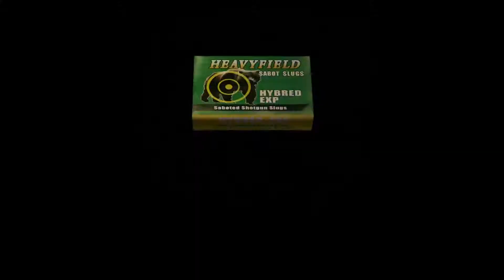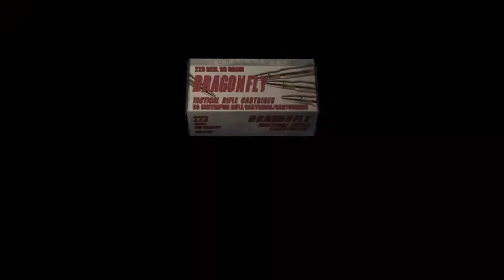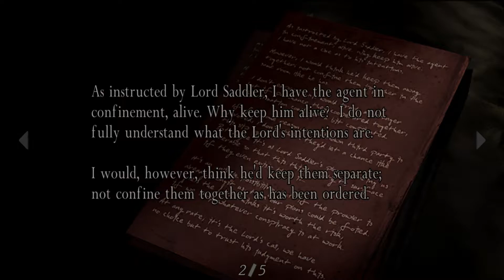Resident Evil 4 [Part 03] Chapter 1-2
Hello to one and all, we continue our Resident Evil saga with Resident Evil 4, we will show you all cutscenes, files, and secrets this game has. Hope you all enjoy.

The game's main protagonist is Leon S. Kennedy, one of the few survivors of the Raccoon City incident, who was recruited and trained by the US Government to become a special agent after they learned of his actions in Raccoon City. Now an agent for a special security agency, Leon is sent to Spain on a mission to rescue Ashley Graham, the President's daughter, who has been kidnapped by a mysterious cult organization. Will Leon be able to save Ashley he encounters new treats and some ghost from he’s past.

IMPORTANT NOTE: There are some parts we speed up to 400%, just the inventory parts.

Game: Resident Evil 4
Other Titles: Biohazard 4 (バイオハザード４, Baiohazādo Fō?)
Release: 11 January 2005
Play on: PC (Steam)
Played by: Mister XZ
Difficulty: Professional
Part: 3 of 33
Part: Chapter 1-2